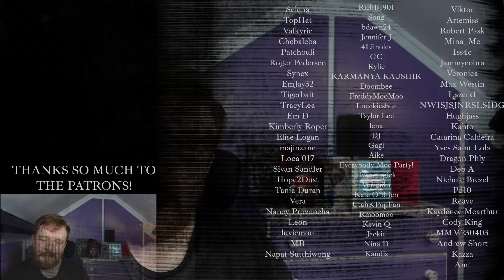#24 【Ado】Ibara - ADO REACTION - ULTIMATE ADO RANKING